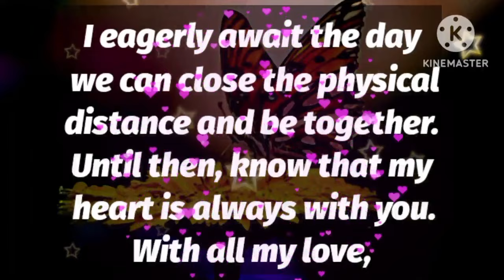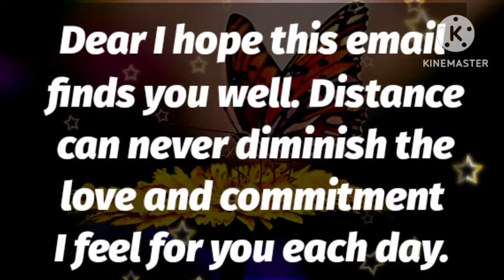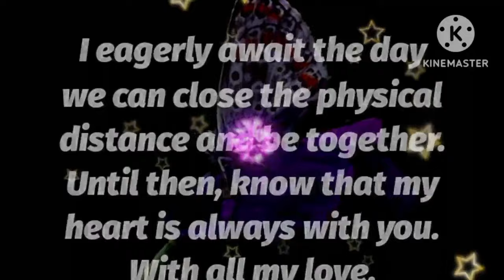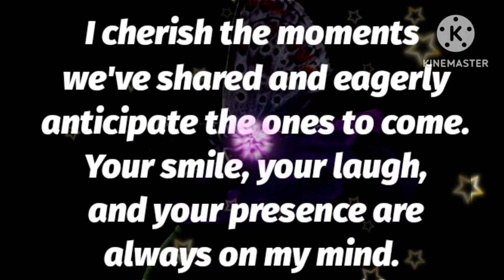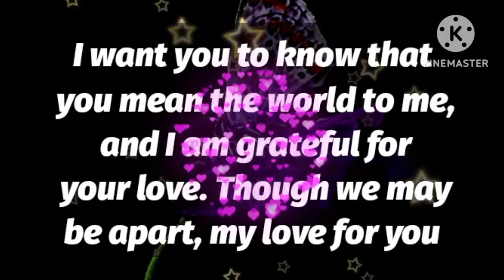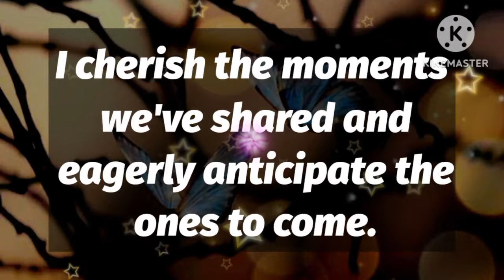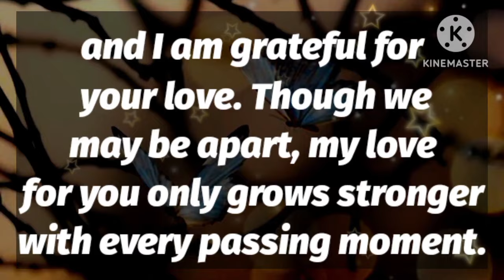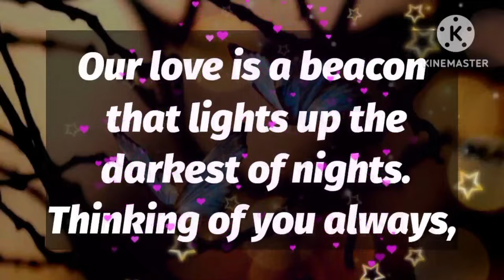Dm to Df 💌 || I AM GOING TO TAKE YOU AWAY...❤️💕🥰🌹🌸🫂🎁🌷